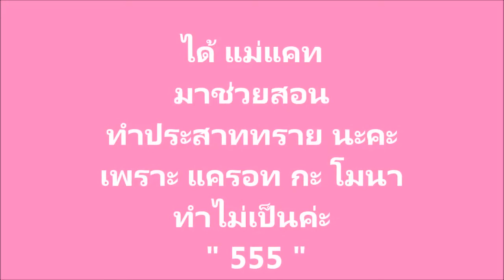บาร์บี้ แครอท ตอน พาโมนา ไปเที่ยวทะเลแหลมแม่พิมพ์ และ แม่แคทสอน ก่อประสาททรายค่ะ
พา แครอท กะ โมนา ไปเที่ยว ทะเลค่ะ บรรยกาศดีมากๆค่ะวันนั้น เลย สอนเด็กๆ ก่อนประสาททราย เอาไว้เล่นสนุกๆ เวลาไปเที่ยวทะเล นะคะ